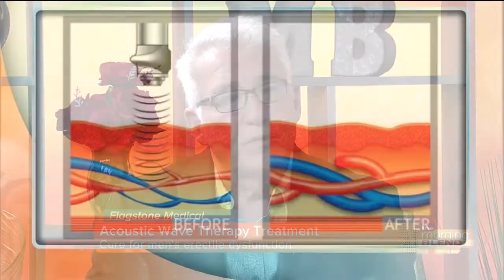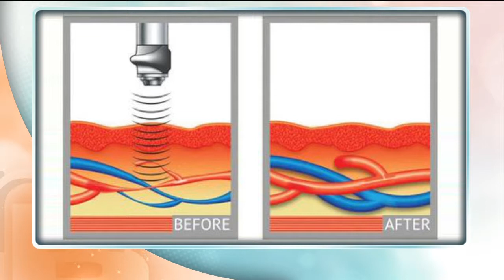Flagstone Medical: A breakthrough in erectile dysfunction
Flagstone Medical helps you revitalize your sex life with a revolutionary new erectile dysfunction treatment that involves the use of low frequency sound waves